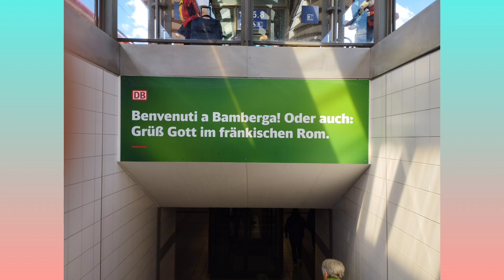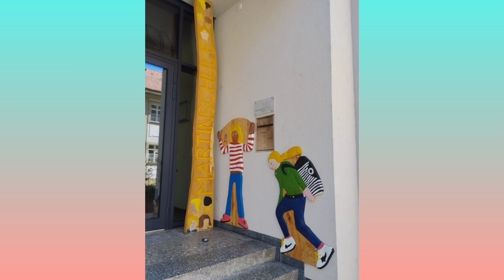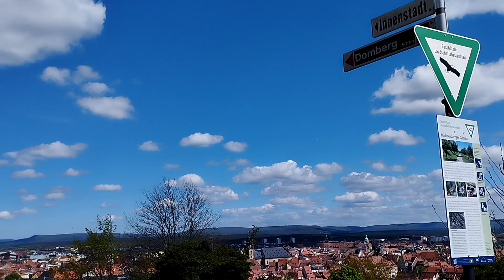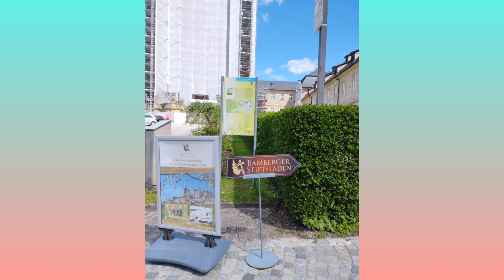Bamberg GERMANY I GEMS FLIGHT TV